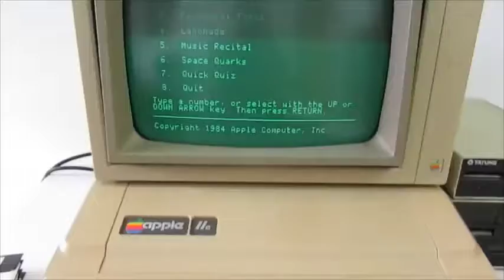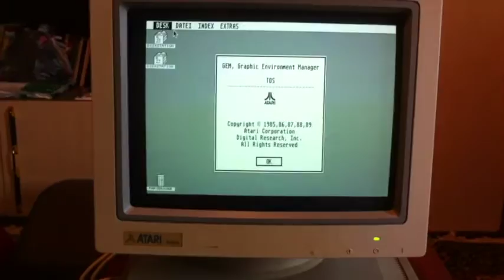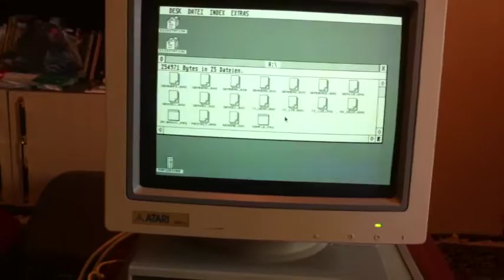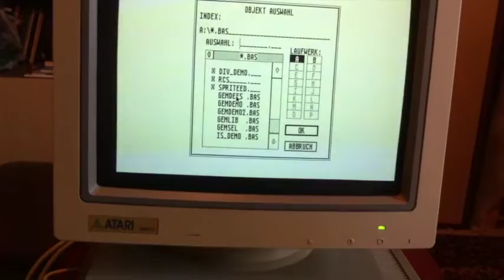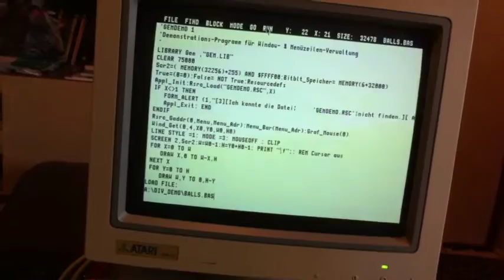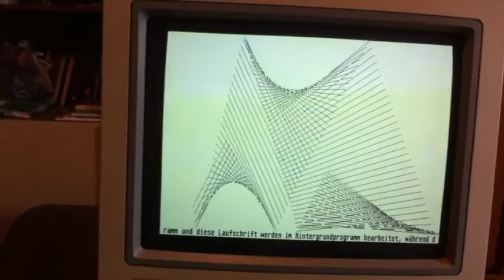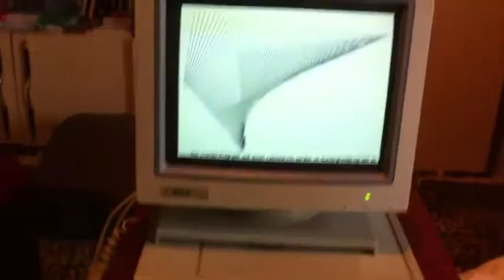ATARI MEGA ST2 , ATARI SM 146 - OMICRON BASIC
NAME   MEGA ST
MANUFACTURER   Atari
TYPE   Professional Computer
ORIGIN   U.S.A.
YEAR   1987
CPU   Motorola MC 68000
SPEED   8 mHz
RAM   1 / 2 / 4 MB
ROM   192 KB
TEXT MODES   40 or 80 chars. x 25 lines (bitmapped graphics)
GRAPHIC MODES   320 x 200 / 640 x 200 / 640 x 400
COLORS   16 (320 x 200), 4 (640 x 200), monochrome (640 x 400) among 512
SOUND   3 channels, 8 octaves programmable sound generator
I/O PORTS   Cardridge, Midi (in, out), Centronics, RS232c, Hard Disk, Floppy disk, RGB, Joystick, mouse
BUILT IN MEDIA   3.5
OS   TOS + GEM